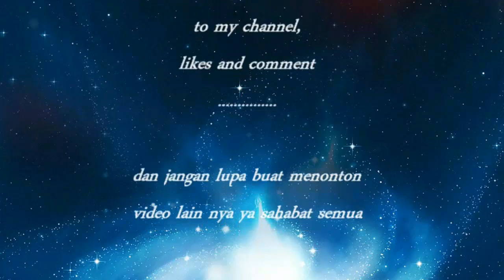Kékuȃtȃn Mǃlǃtér Indonésiä Klähkän Ișræɩ ...Ini Läporän Rincinyȃ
Kekuatan militer Indonesia menempati urutan ke-14 dari 106 negara di dunia dengan posisi satu tingkat di atas Israel dan setingkat di bawah Pakistan.

Laporan Daily Mail, Sabtu, 13 Mei 2017, menyebutkan laporan Global Firepower bahwa Indonesia menghabiskan dana sekitar Rp 92 triliun untuk membiayai kekuatan militernya. Anggaran merupakan satu dari sejumlah faktor dalam penentuan peringkat setiap negara yang dianalisis Global Firepower.
Selain menghabiskan anggaran triliunan rupiah, angkatan bersenjata Indonesia diperkuat oleh 418 tank, 441 jet tempur, 221 kapal perang, dan 476 ribu tentara aktif.
Bila dibandingkan dengan Korea Selatan atau Pakistan, Indonesia masih kalah. Korea Selatan yang sedang berseteru dengan tetangganya, Korea Utara, menghabiskan anggaran militer sebesar Rp 584 triliun. Sedangkan Pakistan Rp 93 triliun.

Adapun Angkatan Bersenjata Korea Selatan diperkuat 2.654 tank, 1.477 jet tempur, 166 kapal perang, dan 625 ribu tentara aktif.

Sedangkan Israel menghabiskan anggaran militernya sebesar Rp 206 triliun. Israel memiliki 2.620 tank, 652 pesawat tempur, dan 160 ribu personal militer. Israel tidak memiliki kapal induk.

Amerika, negeri superkuat, menempati urutan pertama dalam menghabiskan anggaran militer sebesar Rp 7.834 triliun. Untuk menjaga keamanan negara, Amerika diperkuat 5.884 tank, 19 kapal induk, 13.762 jet tempur, 415 kapal perang, dan 1,4 juta tentara aktif.
Posisi Amerika disusul Rusia di urutan kedua. Negeri ini menganggarkan Rp 594 triliun dengan kekuatan 20.215 tank, satu kapal induk, 3.794 jet tempur, 352 kapal perang, dan 766 ribu tentara aktif.

Cina di urutan ketiga dengan anggaran militer Rp 2.115 triliun. Negeri ini memiliki 6.457 tank, satu kapal induk, 2.955 jet tempur, 714 kapal perang, dan 2,3 juta tentara aktif.

Ranking kekuatan militer yang dibuat untuk 106 negara itu berdasarkan 50 faktor, termasuk anggaran militer, kekuatan pasukan tempur, dan persenjataan. Dari peringkat ini, Indonesia satu-satunya negara ASEAN yang masuk 15 besar negara dengan kekuatan militer terbesar dunia.